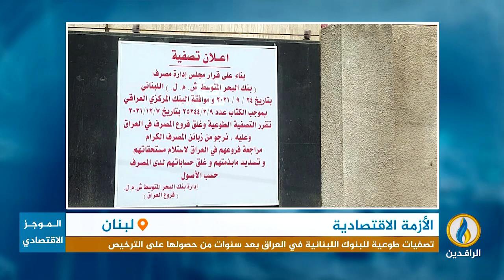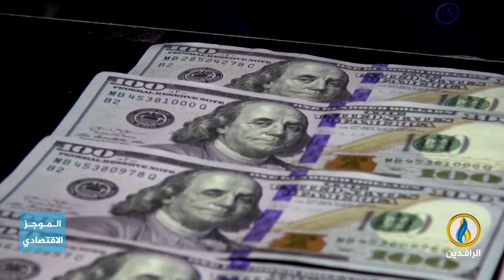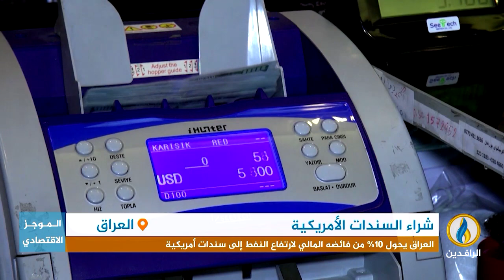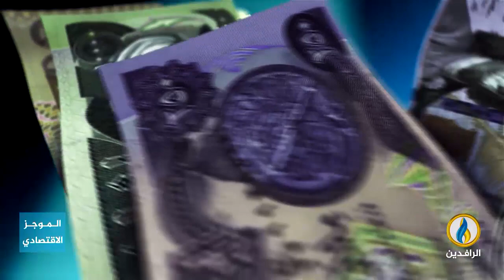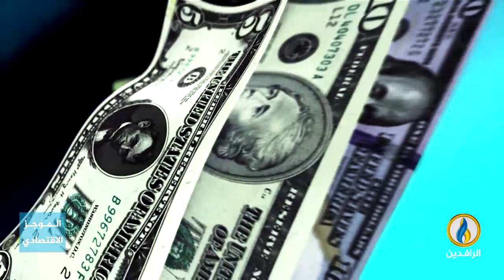أبرز الأخبار الاقتصادية على قناة_الرافدين ليوم الثلاثاء في